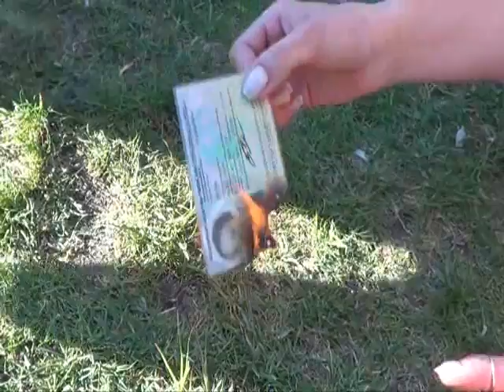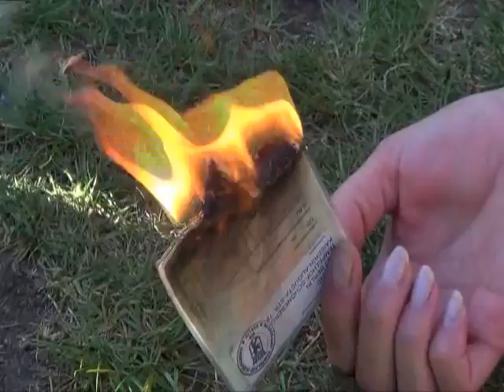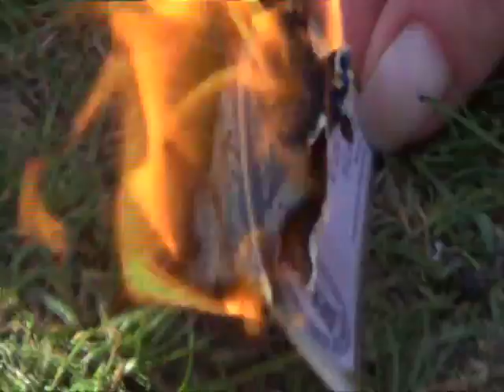8V13 :: WIR sind hier :: Und noch eine Staatsbürgerin weniger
heute freuen wir uns über den tod von elsa, deren begräbnis wir durch einer rituelle verbrennung ihres personalausweises feiern, ihr letztes überbleibsel..